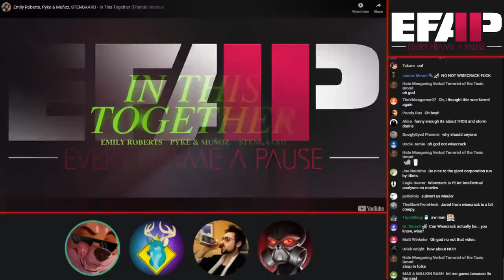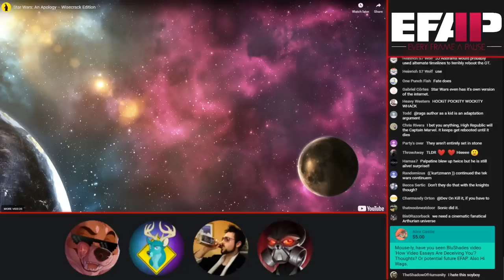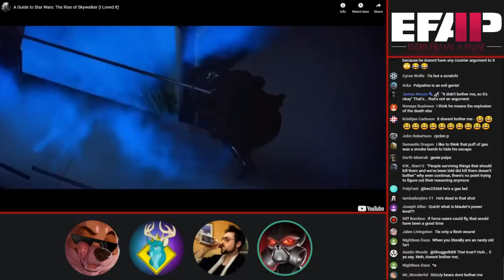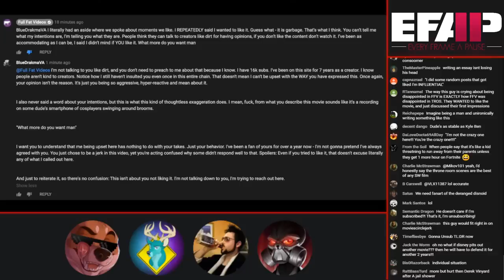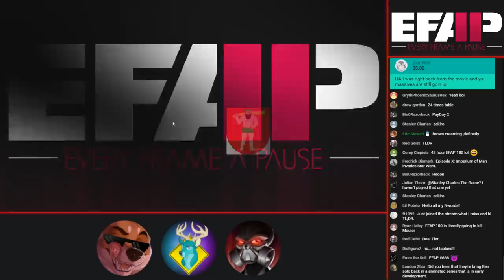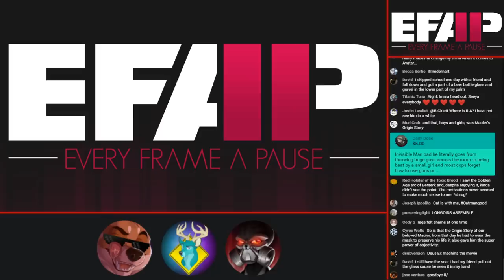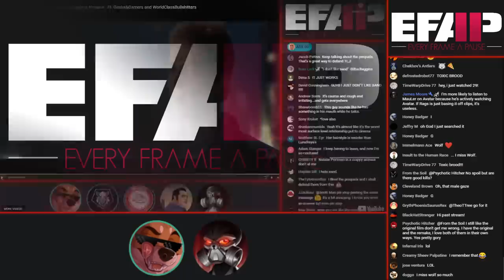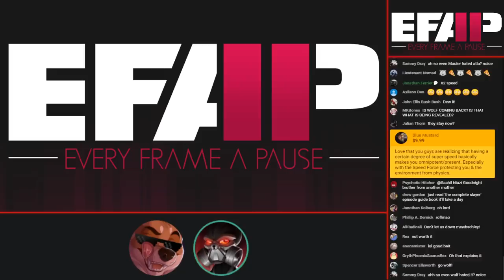EFAP #76 - Checking out "A Guide/Apology to The Rise of Skywalker" with TL;DR and Critical Drinker